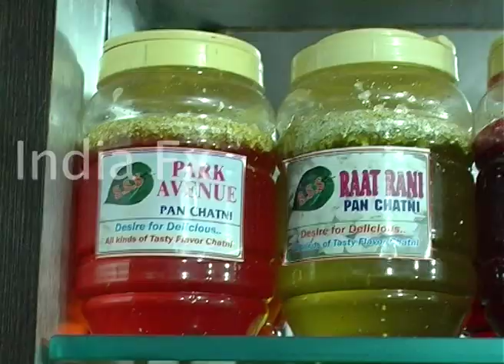Pan making in hyderabad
How to make a pan and eat to enjoy !